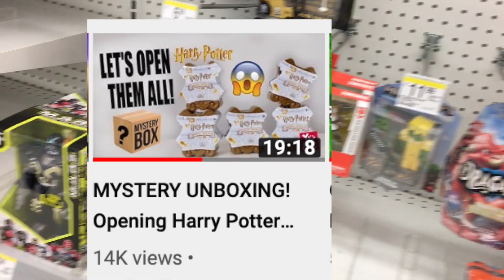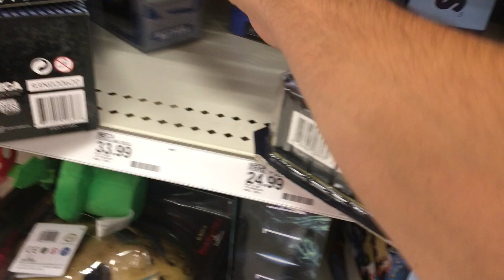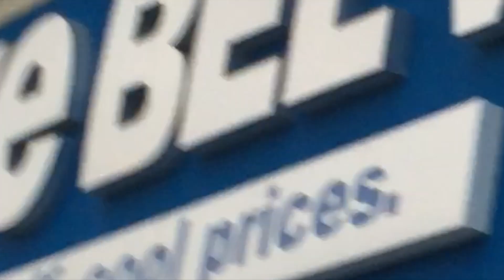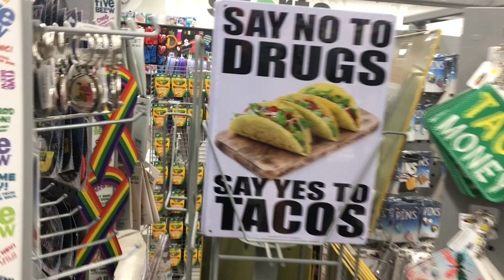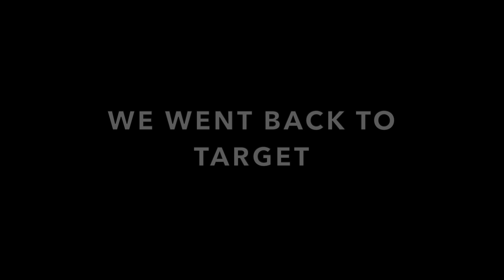HIDDEN SPOTS! Toy Hunting At Target, Walgreens & 5below Marvel legends, Pokemon, Star wars ,Funko +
Stay Great
Howell, NEW JERSEY 07731
i will open your boxes up in a video!

UNDER THE SHELF Toy Hunting HIDDEN spots!!! HUGE ROAD TRIP EDITION! Searching Ollie's Bargain Outlet
Back To the future neca toys

Marvel Legends Toy Hunt
g i joe hasbro figures
Hasbro G.I. Joe Classified Series Action Figure  Collectible Premium Toy

CHEAP MARVEL LEGENDS SCORE! Toy Hunting At Ollie's Bargain Outlet, Target, Walmart, Thrift Store!

SECURITY CHASES ME! Hidden Toy Hunting Searching for Marvel Legends, Neca Toys, WWE Elites +